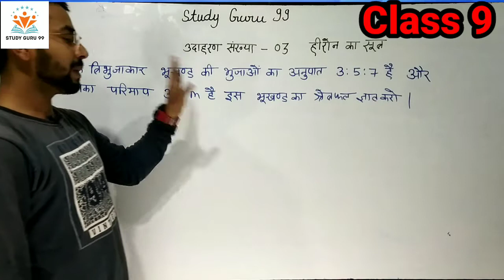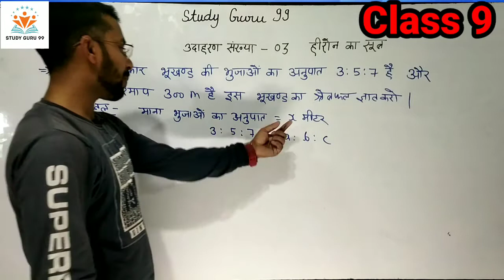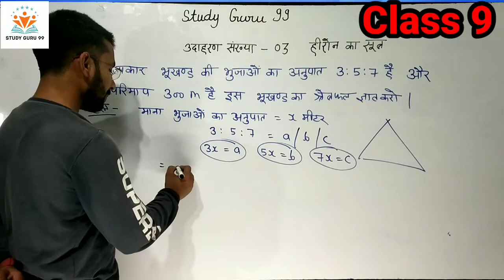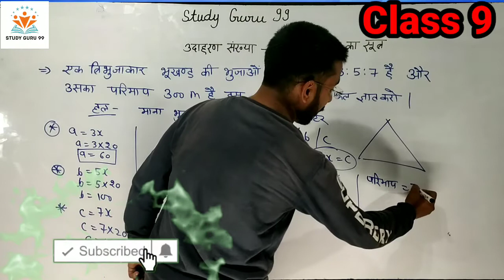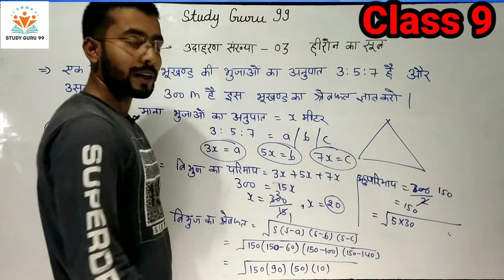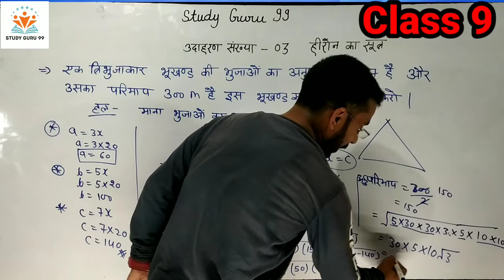Heron'formula Example 3